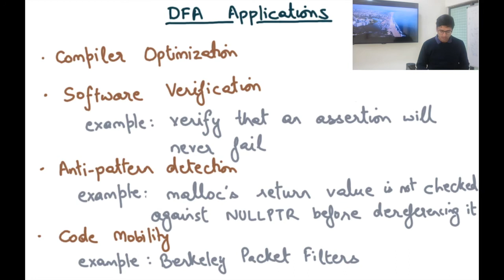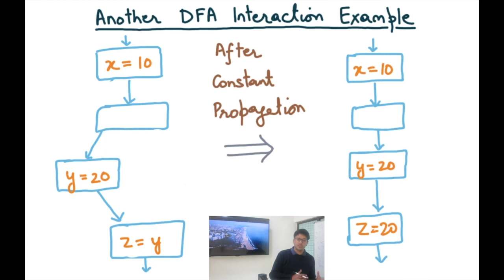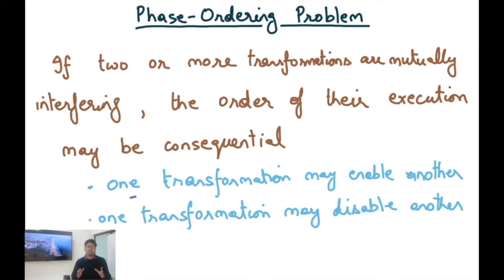Compiler Design Module 108 : DFA Interaction Examples